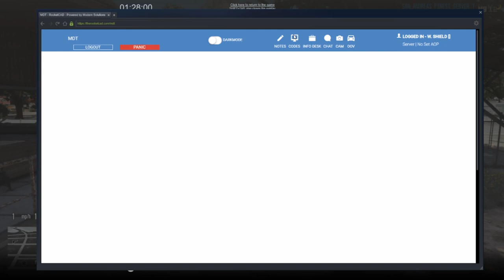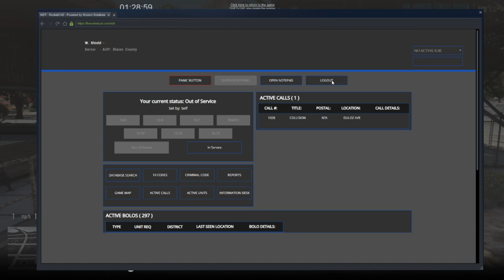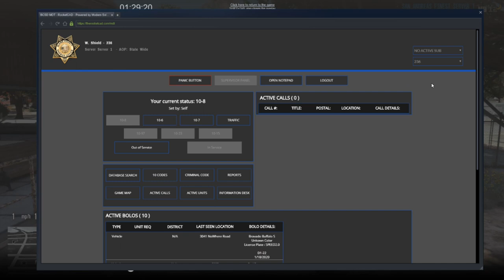GTA V SAF: San Andreas' Finest - Episode 18: K9 Carnage and "Wreck-It Roan" in the SRU Silverado!